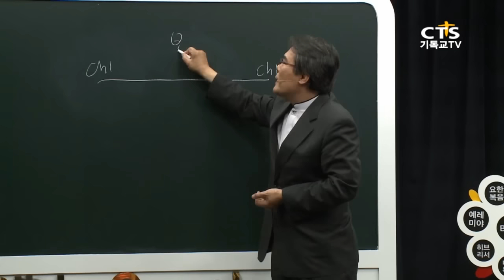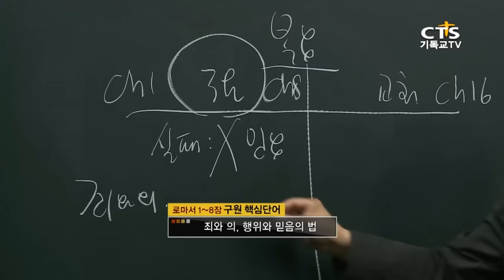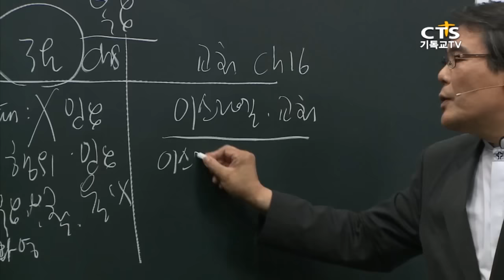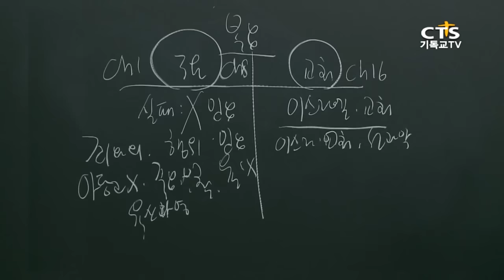로마서 강해 입문_조경호 목사, 바이블코치 20150622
평신도를 위한 조경호 목사의 로마서 강해!
바른 신앙과 제자의 삶을 회복하기 위한 성경공부
[바이블코치] 조경호 목사(대전대흥침례교회)

드디어 '바이블코치 로마서강해'가 평신도말씀훈련 영상교재 '바이블코치 로마서강해 - 유료 앱'으로 출시됐습니다. 일단 구글 플레이에서 '바이블코치' 를 검색하시면 구매(11,000원) 후 보실 수 있습니다^^ 현재까지 13강 방영된 상태이며 20강까지 탑재될 예정입니다. 말씀 심화학습을 위한 교재도 준비 중입니다^^ 아이폰 앱 스토어에서도 곧 출시 예정^^ 복음의 원형을 파헤치고 칭의와 죽음과 부활의 신앙을 회복하여 한국교회 새로운 영적 도약을 기대합니다!